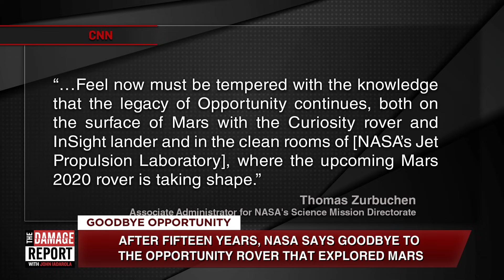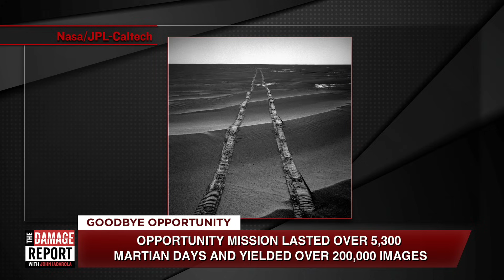Mars Rover Dies After 15-Year Mission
The Opportunity rover ended it's incredible 15-year mission on Mars. John Iadarola and Brett Erlich break it down on The Damage Report. Follow The Damage Report on Facebook

"Eight months ago, NASA lost contact with the Opportunity rover on Mars, which had been exploring the planet’s surface since 2004. The solar-powered rover got trapped in a massive dust storm, which blotted out the sun, its source of energy. And after the storm cleared, Opportunity — affectionately called “Oppy” — didn’t “wake” back up.

NASA announced Wednesday that it will not be hearing from the robot ever again.

“We have made every reasonable engineering effort to try to recover Opportunity and have determined that the likelihood of receiving a signal is far too low to continue recovery efforts,” John Callas, the manager of NASA’s Mars Exploration Rover project, said in a press statement."